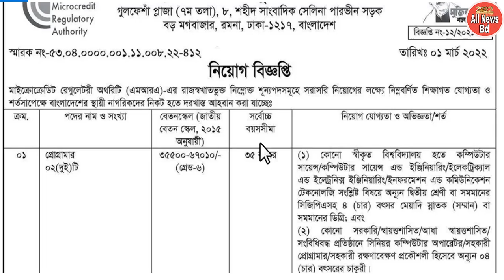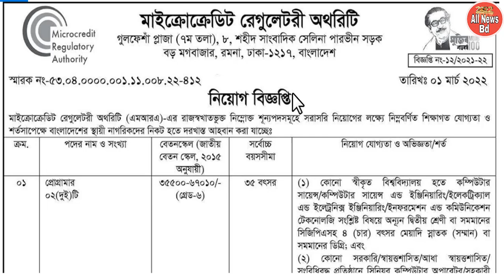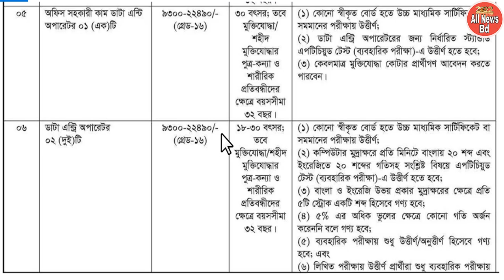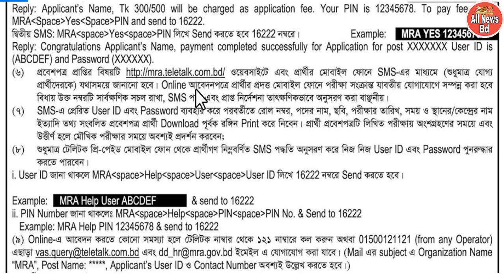মাইক্রোক্রেডিট রেগুলেটরী অথরিটি তে চাকরির নতুন নিয়োগ বিজ্ঞপ্তি প্রকাশ 2022/bdjobs/All news bd.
মাইক্রোক্রেডিট রেগুলেটরী অথরিটি তে বিভিন্ন ক্যাটাগরিতে চাকরির নতুন নিয়োগ বিজ্ঞপ্তি প্রকাশ করা হয়েছে. সার্কুলার বিজ্ঞপ্তি টি ডাউনলোড করে বিস্তারিত পড়তে চাইলে অবশ্যই নিচে দেওয়া লিংকে ভিজিট করে সার্কুলার টি ডাউনলোড করুন.

 বিজ্ঞপ্তি লিংক: